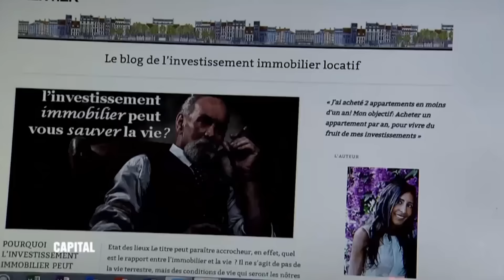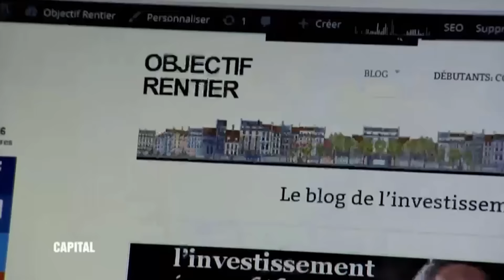👩🏻👩🏼👩🏽 Ces exemples de femmes entrepreneuses qui ont réussi en partant de zéro :)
A partir du 28 mai 2019 je vais faire une MasterClasse en ligne pour t'enseigner comment créer ou développer un business sur Internet en 2019 en partant de zéro, avec un blog et son écosystème (page Facebook, chaîne Youtube, compte Instagram, etc). 100% en ligne et 100% gratuit.

► Cliquez ici pour être prévenu gratuitement par email quand une nouvelle vidéo est publiée !

► Qui suis-je ?